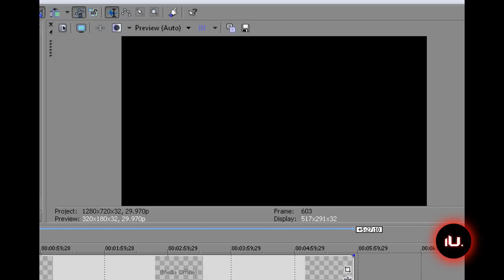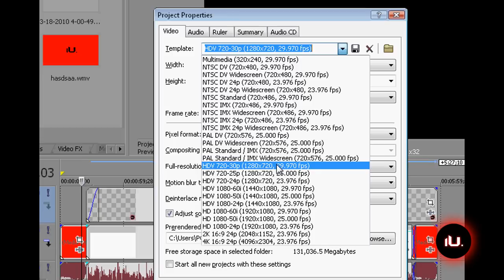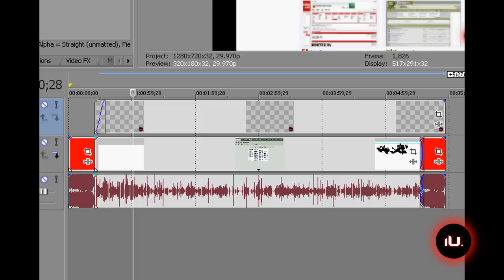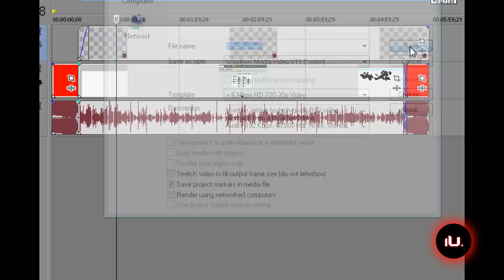How to Render/Export HD videos in Sony Vegas Pro 9.0 - APU913